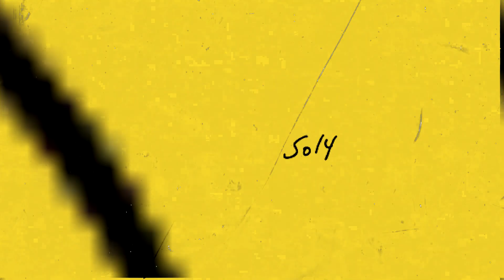Soly - Pikete Remix Feat @yosoy3r (Audio Oficial)